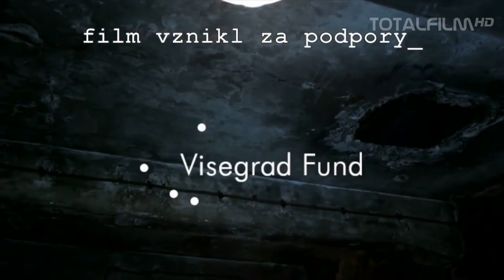32 utajovaných stran_zpráva z pekla (2015) trailer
v kinech od: 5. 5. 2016 A Company | odebírat kanál náš web
Námětem dokumentárního filmu je útěk z vyhlazovacího tábora, který se odehrál v dubnu 1944. Zpráva dvou uprchlých Čechoslováků, Rudolfa Vrby a Alfreda Wetzlera, dvou slovenských židů, nenalezla u spojenců patřičnou odezvu a masová vražda pokračovala. Jejich informace mohly přispět k zastavení deportací maďarských židů. Uprchlíci se po třech týdnech dostali do Židovské obce v Žilině. Tam na ně čekal šok: nevěřili jim. Nakonec Vrba a Wetzler napsali zprávu o 32 stranách, která se dostala do Vatikánu k papeži, prezidentu Rooseveltovi, premiéru Churchillovi a novinářům. V květnu o Osvětimi i zprávě informovala britská BBC, v červnu New York Times. Ale přišel další šok. Nic se nestalo. Spojenci nepodnikli nic, aby deportace zastavili. Tady příběh uprchlíků nekončí, naopak, přechází do dalšího, jemuž se začalo říkat "spiknutí ticha". S důsledky tehdejší politiky nesoucími se skrze současnost do budoucna, ve formě popírání holokaustu...
Na pozadí útěku a třídenního výslechu uprchlíků se pokusíme odpovědět na otázky, proč zpráva neměla takový ohlas, jaký bychom při luxusu historického odstupu a vědomí toho, co víme dnes, očekávali, a proč byla reakce spojenců tak opožděná a zdánlivě málo efektivní. S pomocí historiků rovněž prozkoumáme, co je na příběhu útěku Vrby a Wetzlera, jak je dnes podáván, skutečností a co dramatickou licencí, která obrací skutečné role obou mužů.